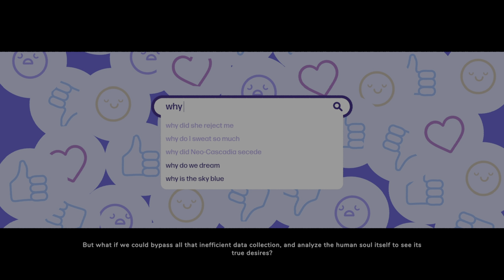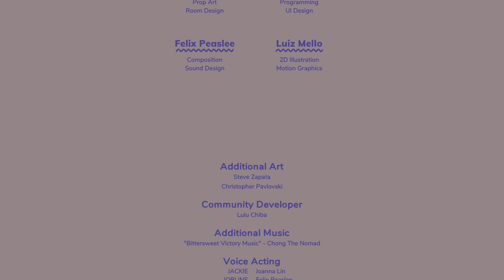Going Under. Taking out Avie with Ping Pong balls to beat the game!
Taking out Avie using Ping Pong balls, Yeet!, and Things Are About To Pop Off skills. This allows you to throw infinite exploding Ping Pong balls across the room! By far the most OP boss fighting combo I have found!